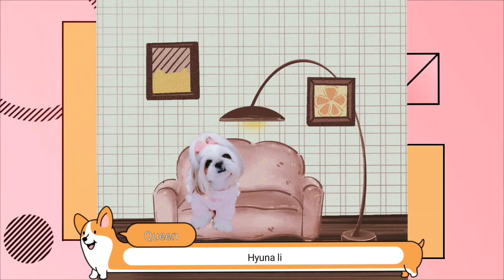buy Christmas doll from Miniso|| Shihtzu and poodle vlog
buy christmas doll from miniso

shihtzu and poodle vlog
Christmas doll

Hyuna li : shih tzu

hyuro li : black phantom poodle

hyuka li : apricot poodle

hyuko li : red poodle

check our play list :

Dog treatment
dog training
dog treat
dog haul
dog shopping
dog grooming
daily vlog

how to grooming shih tzu
how to grooming poodle
how to training a dog

poodle vlog

shorts video